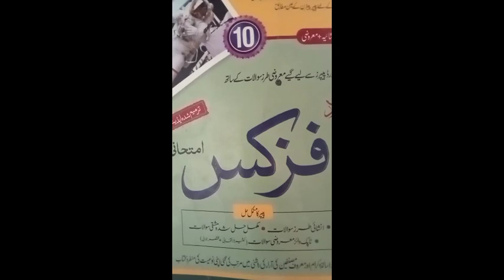10th guess Physics// Physics Guess class 10th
10th class Guess of physics 100% confirm guess @scopescienceacademy8410